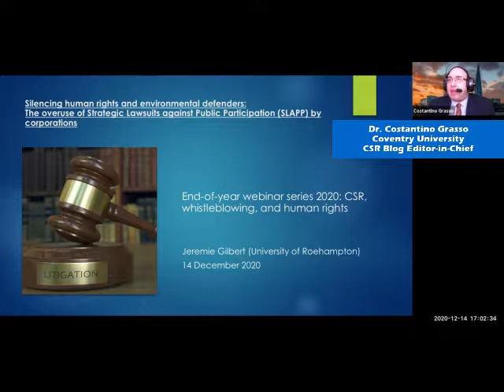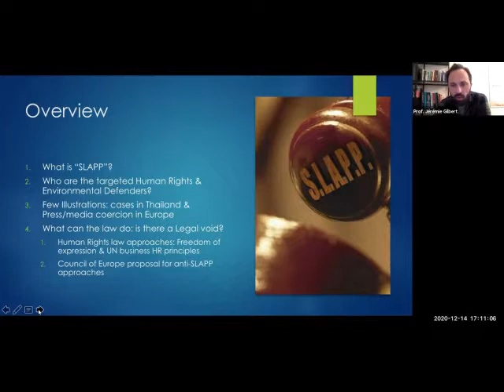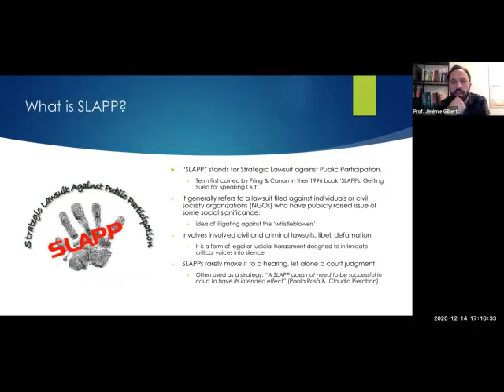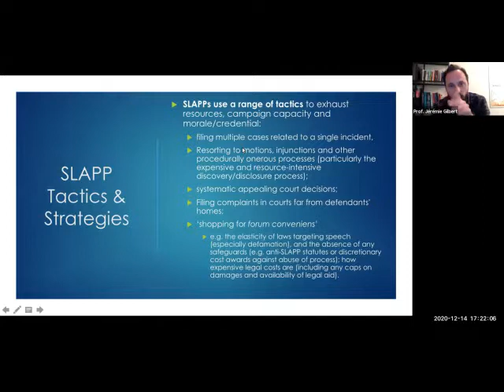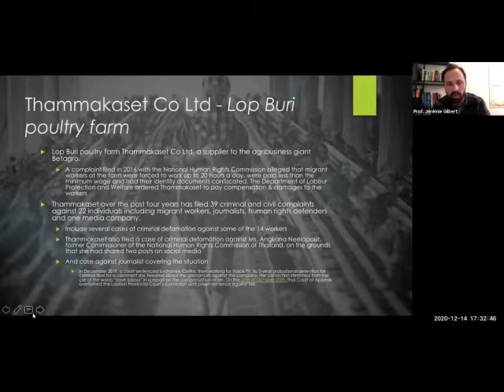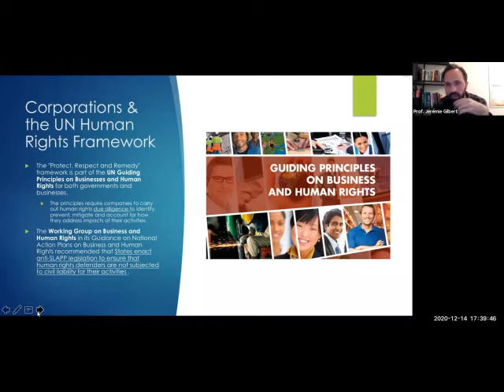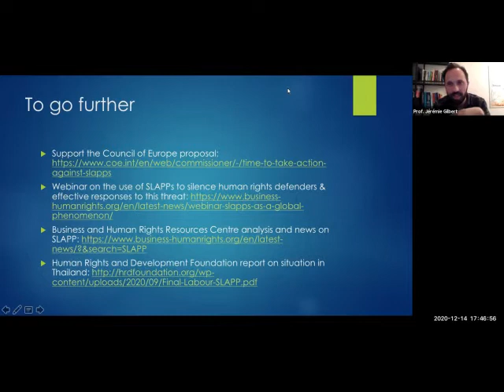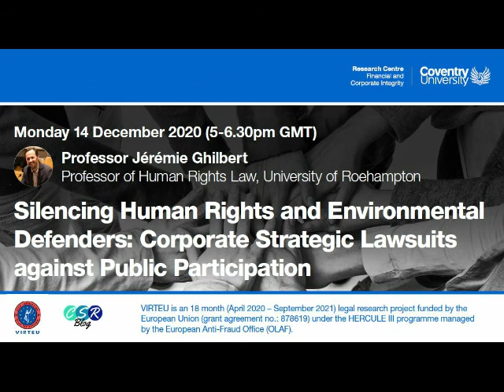CSR Blog Seminar - Prof. Jérémie Gilbert - Silencing human rights and environmental defenders SLAPP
This fascinating presentation has been given by Prof. Jérémie Gilbert is Professor of Human Rights Law at the University of Roehampton. Jérémie regularly serves as a consultant for international organisations and NGOs supporting human rights. As a legal expert, he has provided legal briefs, expert opinions and carrying out evidence gathering in several cases involving human rights violations. Over the course of his career, Jérémie has worked with several indigenous communities across the globe and extensively published on the rights of indigenous peoples, focusing inter alia on their right to land and natural resources. His latest article entitled "Indigenous Peoples and Litigation: Strategies for Legal Empowerment", which has been published this year on the Journal of Human Rights Practice, is accessible for free on the publisher's website as editor's choice. In this seminar, Prof. Jérémie Gilbert offered a presentation focused on the shameful and increasingly used corporate strategy of filing strategic lawsuits (so-called SLAPP) having the sole purpose of silencing human rights activists.